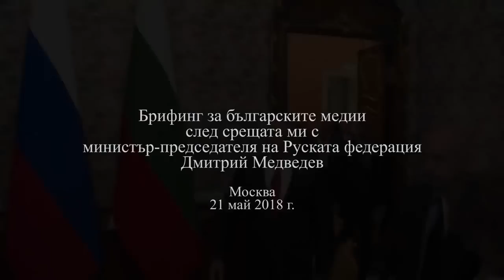Румен Радев след срещата в Москва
Румен Радев след срещата ми с министър-председателя на Руската федерация Дмитрий Медведев.
"За мен тази среща е пробив, защото е първа такава след много години. Нейната важност е голяма, защото активният политически диалог на най-високо равнище е важно условия за резултати във взаимодействията от всички останали области от взаимен интерес."  Това обяви президентът Румен Радев в изявлението си пред българските журналисти си след срещата си с руския министър-председател Дмитрий Медведев.

"Да, говорихме за енергийни проекти. Но с Медведев се обединихме около мнението, че в търговско-икономическите отношения има голям потенциал. Такъв има и по отношение на енергийните проекти.
Визитата ми вече дава резултат. В последните седмици българското правителство излезе от летаргияга по отношение на Русия. Знаете, че вече има анонси за съживяването на проекта АЕЦ "Белене", което предполага и руско участие. Министърът на енергетиката също беше в Русия, всичко това е похвално, но е недостатъчно"
"Стокообмен от 3,6 милиарда евро за изминалата година е добро числбо, но е далеч от предишните ни резултати. Средата за сигурност вече е такава, че и ЕС е наясно, че е най-добре да има директен излаз на газ до държава член на Съюза. Затова се призовавам нашите правителства да преразгледат възможността за пряка доставка на газ от Русия през Черно море, разбира се и с Европейската комисия. Не вземем за пример и "Северен поток"
Той поясни, че Дмитрий Медведев не е поставял пред него темата за санкцията от страна на Европейския съюз.

"Те не са повод за замразяване на отношенията. И виждате Франция, която значително е увеличила стокообмена си с Русия и дори вече измества Германия", каза още държавният глава.

По думите му скоро в Москва ще има визита и на ниво министър-председатели. По думите му Медведев вече се е ангажирал с организирането на дълго отлаганата сесия на Междуправителствената комисия по икономическо и научно-техническо сътрудничество.

"Важно е двете правителства да работят заедно за конкретизиране на области на сътрудничество. Разбира се има и тежки области, където трудно ще намерим решение, но това не означава, че трябва да бягаме от тях.

Мога веднага да ви кажа кои са – лицензионният режим за производство за военна техника, въоръжени резервни части, който е по спогодба между Народна република България и СССР. Тук България има своите определени интереси, българският военно-промишлен комплекс е важна част от българската икономика. Има изисквания на руската страна, които са неприемливи за страната ни и България трябва да отстоява своите интереси. Например, България предварително да съгласува с руската страна продажба на произведена в България военна техника и въоръжения в други страни. Това за нас е неприемливо. Много ясно го обясних на премиера Медведев, но това не означава, че не трябва да има диалог и намиране на решение, което е взаимно изгодно и за двете страни“